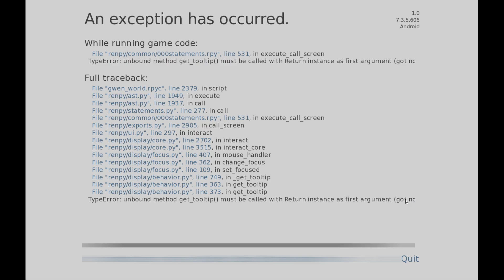Incrível Ben 10 Game Android Completo: Ominitrix... v1.0